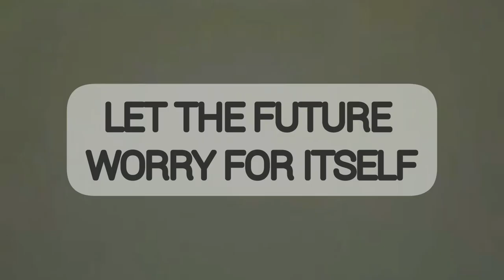let's restart again - CAT 2023 prep, hopeful